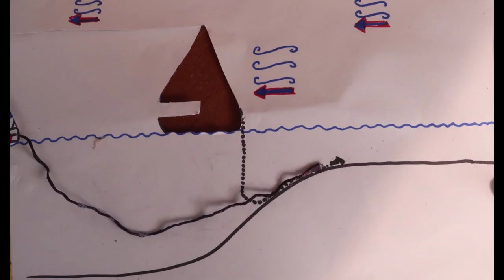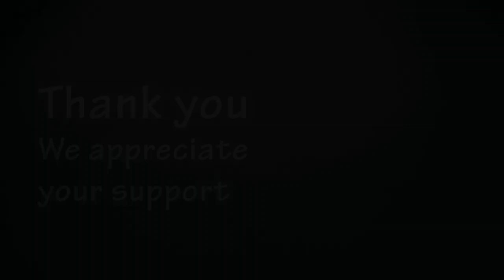The Captains SAILING Log - WE LOST OUR FLOATING HOME - Ep 56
The Captains sailing log - we lost our floating home
We have just returned from a trip to Mana Island, close to Musket Cove, in The Mamanuca chain of islands, here in the west of Fiji.
While we were there we reminisced about an incident that occurred to us, just of the Northern tip of the island back in October of 2015.
This incident so nearly ended in disaster for us, Javelot and our two guests, Rachel's sisters, who had just joined us aboard that morning.
We weren't making vlogs back then, but we thought we would share this cautionary tale from the Captains log with you now.

Music
Cricket Farm - Bending Spoons

Follow us in real time on Instagram

Never stop wandering, never stop wondering.